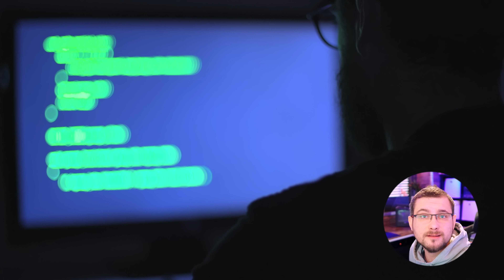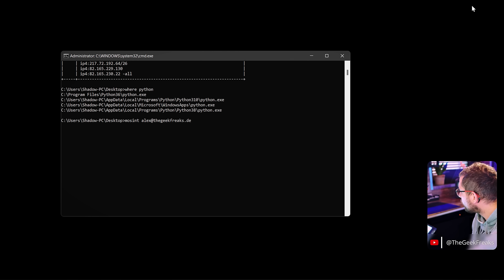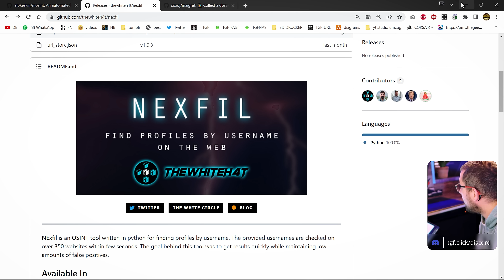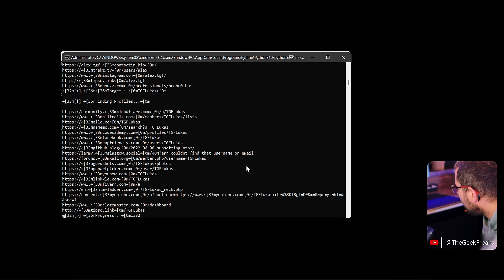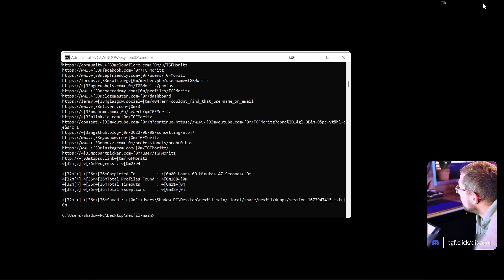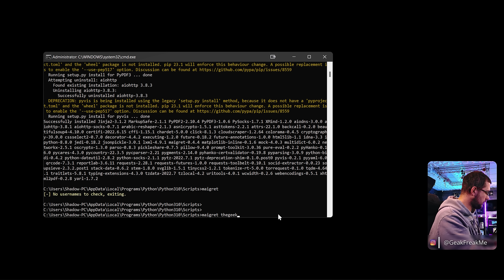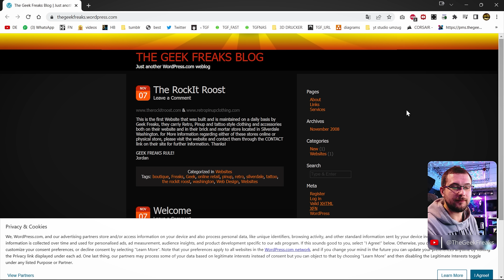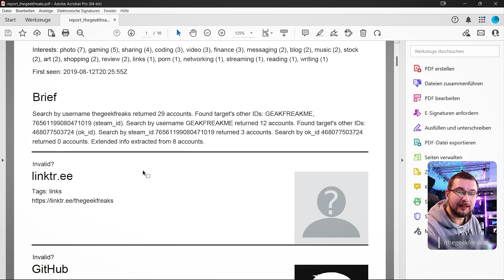Wie einfach Arbeitgeber & Hacker euch ausspionieren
In diesem Video zeigen wir euch, wie Arbeitgeber und Hacker euch mithilfe von Programmen wie Maigret und Mosint ausspionieren können.

Wir erklären, wie diese Programme funktionieren und welche persönlichen Daten sie sammeln können, einschließlich Surfgewohnheiten, Chat-Verläufe und sogar Passwörter. Es ist wichtiger denn je, informiert zu sein über die Möglichkeiten der Überwachung im Internet, um eure Privatsphäre und Sicherheit zu schützen.